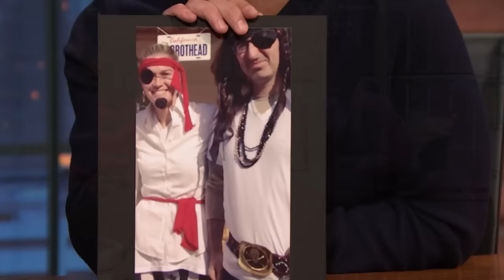John Oliver on His Hatred for New Year's Eve and His Pirate Party Mishap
John Oliver talks about doing a stand-up comedy show with Seth on New Year's Eve in Las Vegas, playing a newlywed game with his wife for the Strike Force Five podcast and wearing a full pirate costume at a party.

John Oliver on His Hatred for New Year's Eve and His Pirate Party Mishap - Late Night with Seth Meyers